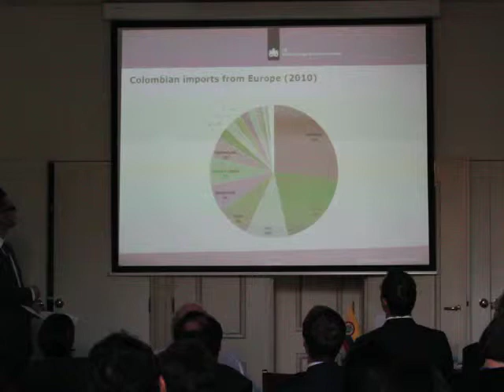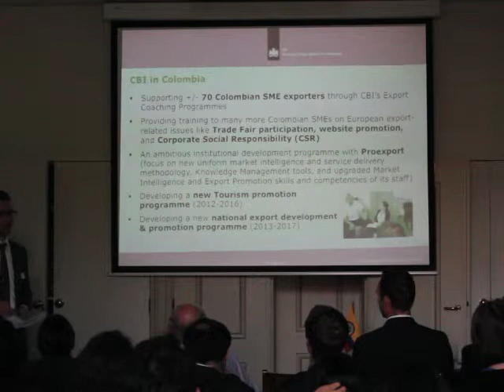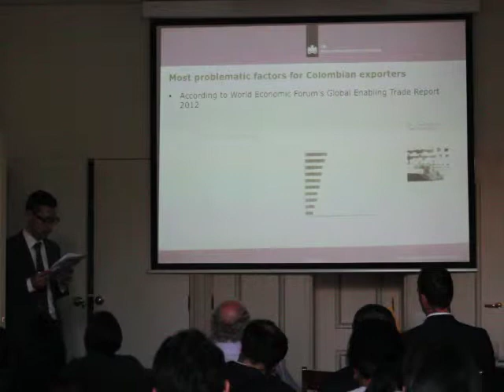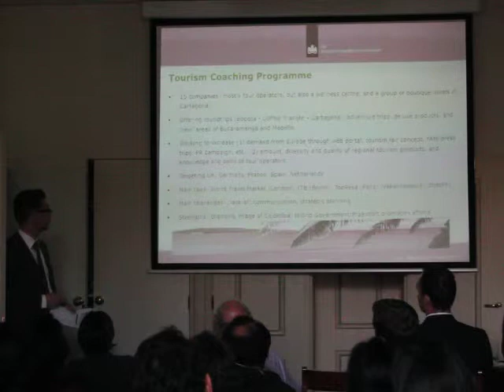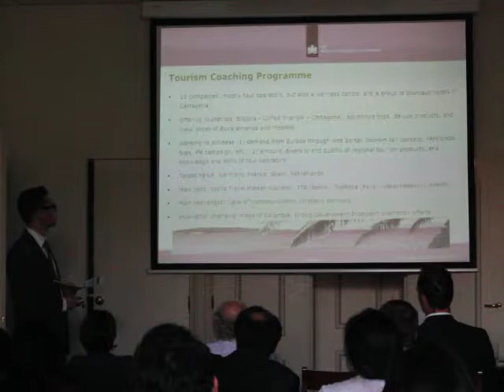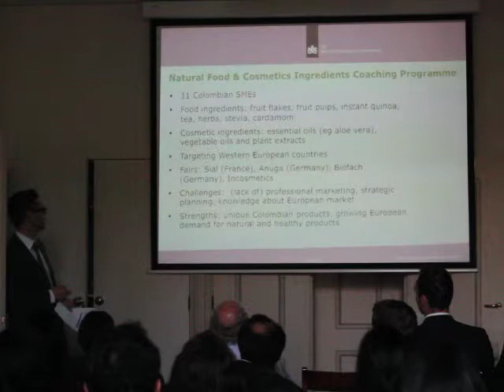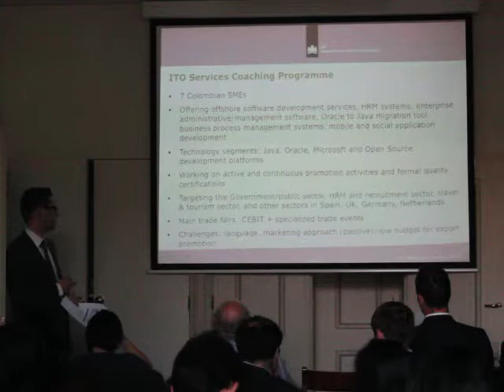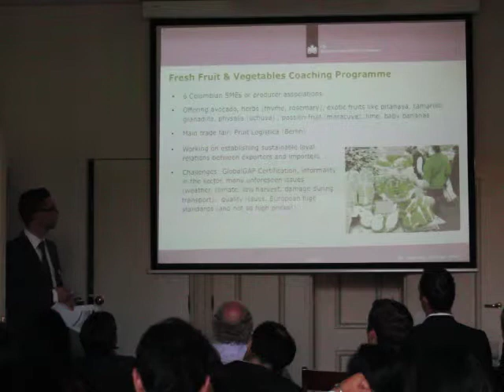Erik Plaisier - Colombian exports to Europe/NL and the role of CBI in it (Part 2/2)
ERIK PLAISIER, Account Manager for Colombia , CBI
'Colombian exports to Europe/NL and the role of CBI in the promotion of these exports'

Erik Plaisier is a Business Economist with a passion for International Cooperation and Economic Development and Latin America. 10 years of experience in International Cooperation and Project management in Latin America, (Eastern) Europe, Africa and Asia, working with World Bank, EBRD, EC, IFAD, FAO, SNV, and The Netherlands Government-funded programmes

CBI - CENTRE FOR THE PROMOTION OF IMPORTS FROM DEVELOPING COUNTRIES
CBI - Centre for the Promotion of Imports from developing countries - is an Agency of the Netherlands Ministry of Foreign Affairs. Established in 1971 in order to support producers / exporters to get a foothold in the Netherlands market, to support Business Support Organizations in improving their capabilities and to act as a Matchmaker between suppliers and buyers. CBI aims to be the expert in export development and export promotion from developing countries. Its contribution consists of sustainable strengthening of the competitive capacity of SME exporters and producers in developing countries, focusing primarily on European markets. CBI's core competence is threefold: advice, counseling and knowledge management.